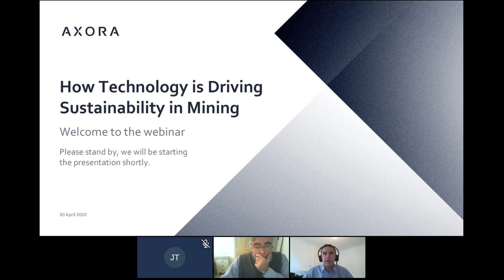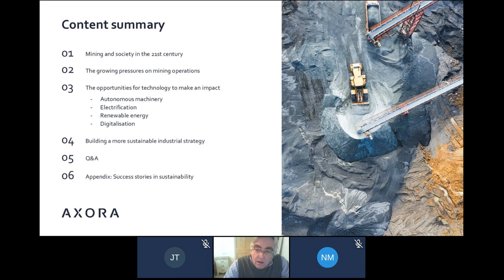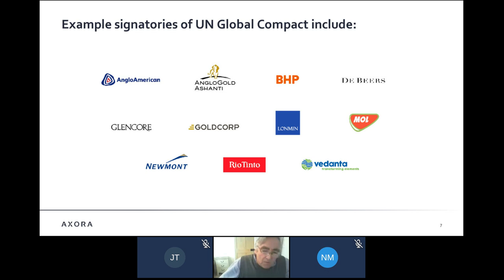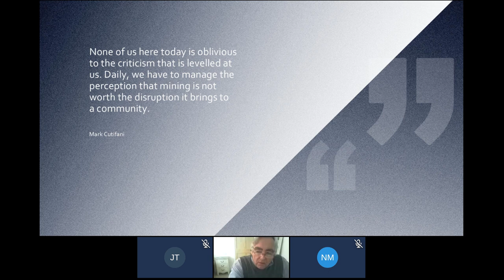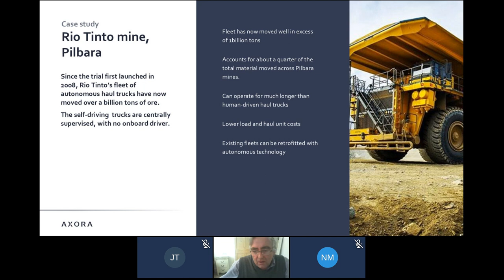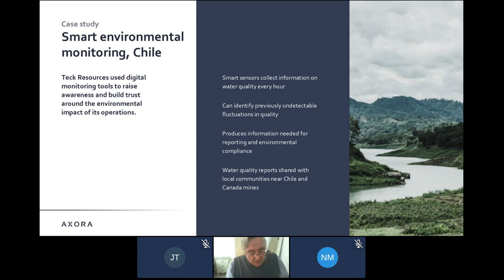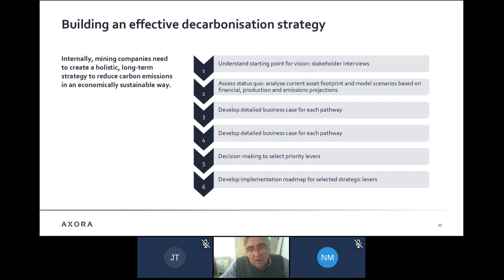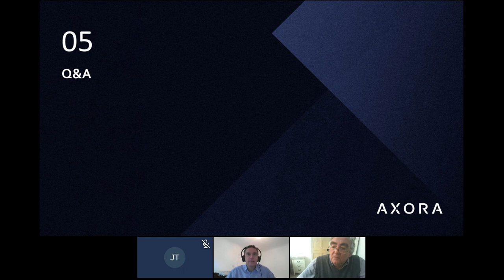How Technology is Driving Sustainability in Mining Webinar with Pat Lowery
Discover the opportunities for sustainable transformation

In recent years, sustainability and environmental issues have been rapidly rising up the agenda within the metals and mining sector. But in an uncertain world, what does a more sustainable future look like? And more importantly, how can it be achieved?

With the rate of innovation intensifying across heavy industries, a new generation of technologies is opening up the potential for real and lasting solutions to the sustainability challenge.

Join special guest speaker and former De Beers Technical Director Pat Lowery as he shares valuable insights on the emerging technology trends with the most potential to drive sustainability in mining.

This exclusive one-off event will help you:

- Understand the challenges around sustainability and mining in detail
- Get to know the key bleeding-edge technologies that unlock sustainability
- Realise the untapped potential for sustainable transformation across the value chain
- Benefit from ongoing access to a select community of innovation and industry leaders

About Axora

Axora is the new cross-industry innovation hub for digital solutions helping leading global organisations discover best-in-class innovation in order to unlock transformation and deliver business value. Enabled by our industry leading web platform, we showcase the latest expert insight and industry perspectives on technology, combined with leading edge digital solutions solving industry problems.